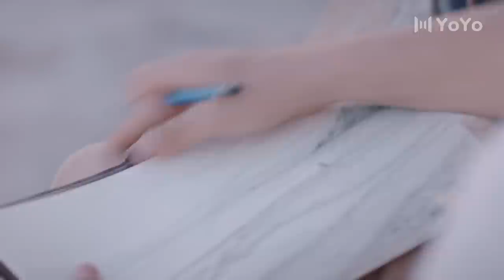卡文生病住院，杜拉带帕洛去医院看望卡文 | 漂亮的她Me Always You（亚瑞克·阿莫苏帕西瑞/妲楠拓·尼拉兴）优优青春剧场